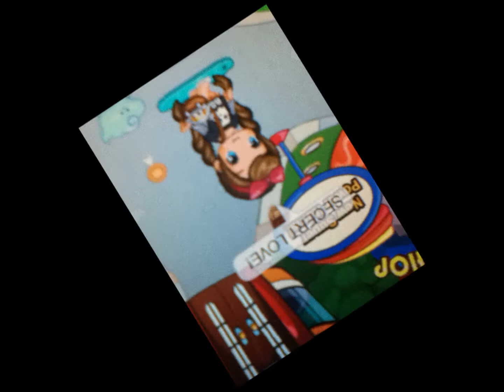(FMV) Anywhere But Here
READ!
:) Sorry for the mistakes! NO COPY RIGHT INTENDED!
THE MUSIC GOES TO THE OWNERS MAYDAY PARADE! THE ONLY THING I OWN IS THE FANTAGE ACCOUNT AND I DO NOT OWN FANTAGE!~ BTW this one is suckish so look at the knew one but im not gonna delete this one cuz its my first fmv